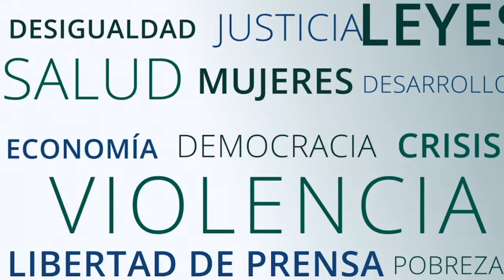ConversacionesCIDE | ¿Cómo se sostiene y legitima la desigualdad?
Branko Milanovic, Profesor Presidencial Visitante en el Center City University of New York y Profesor Emérito en la London School of Economics; Blanca Heredia, Profesora Investigadora del CIDE y Coordinadora General del Programa Interdisciplinario sobre Política y Prácticas Educativas (PIPE) del CIDE; y Ariadna Martínez González, Doctora en Economía Aplicada por The Ohio State University y egresada de la Licenciatura de Economía del CIDE dialogarán sobre: ¿Cómo se sostiene y legitima la desigualdad?